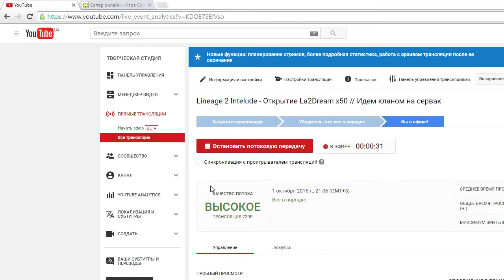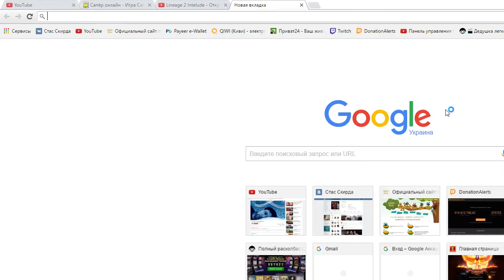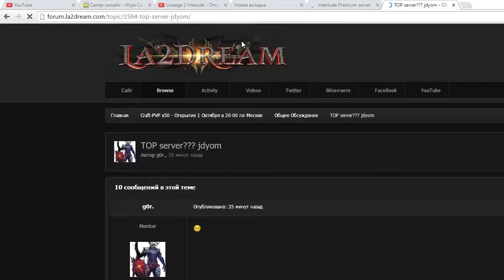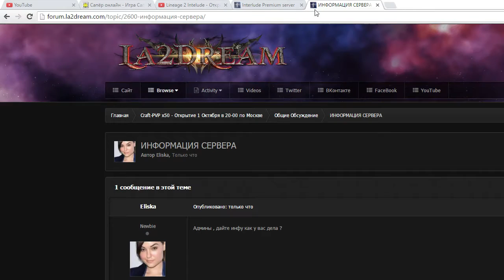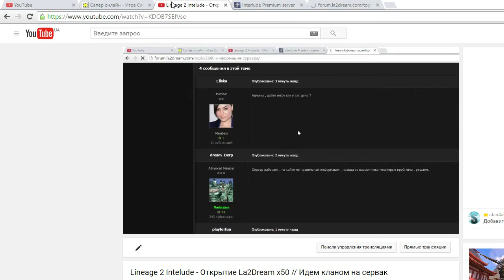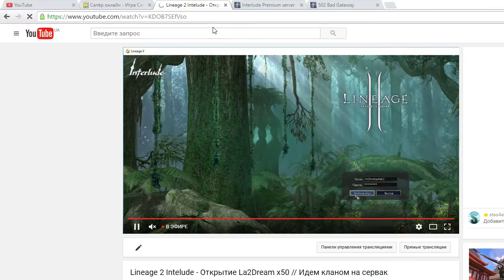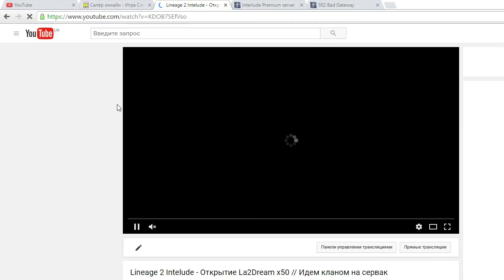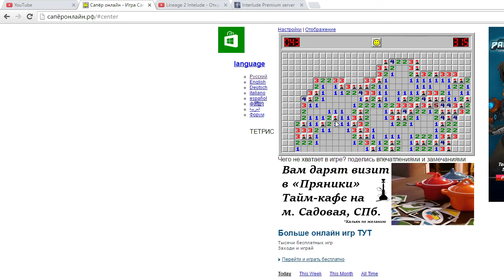La2Dream.com :: Открытие La2Dream x50 Идем кланом на сервак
Welcome to fresh opened experienced Lineage 2 Interlude server!
La2Dream :: Opened 1. October 2016!

Thousand of players from all earth!!! All WELCOME to Lineage 2 Dream Interlude x50 Server!!!

Let your Dreams come true :)